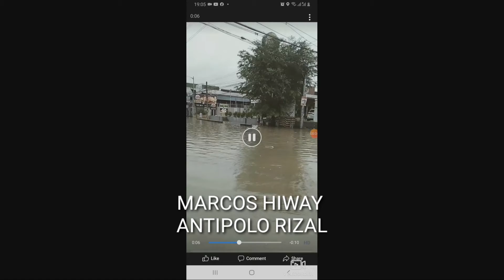Mga photos at video na masamang naidulot ni bagyong ulysses